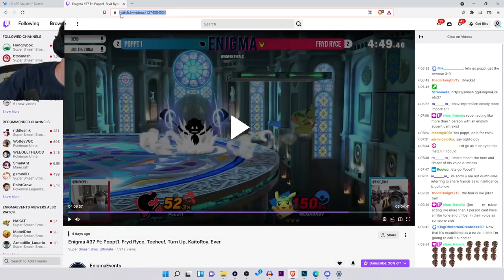I Got Coached By A Pro Smash Bros Player...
Maister is the best mr game and watch player in the entire world in smash bros ultimate, and in this video I was lucky enough to have him coach me at super smash bros!